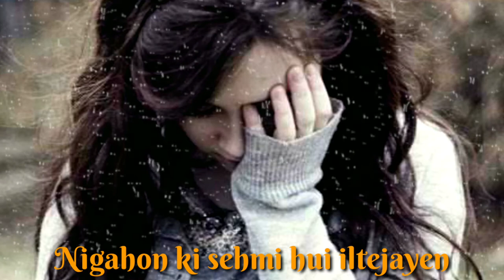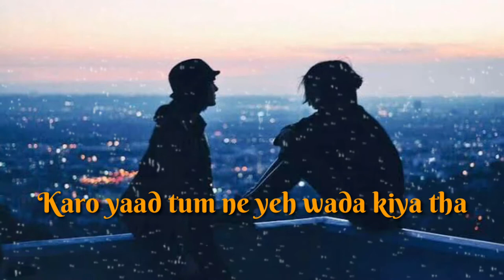Akele na jana humeen chhoor kar tum - Aesthetics vlog - hindi lyrical song